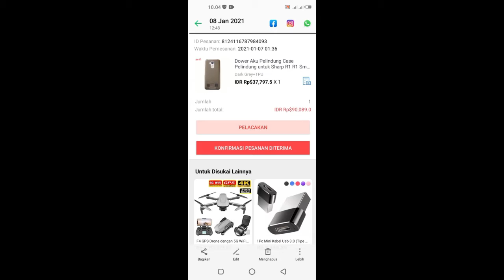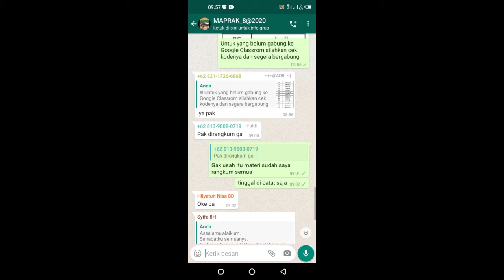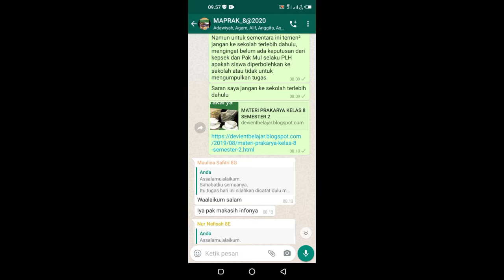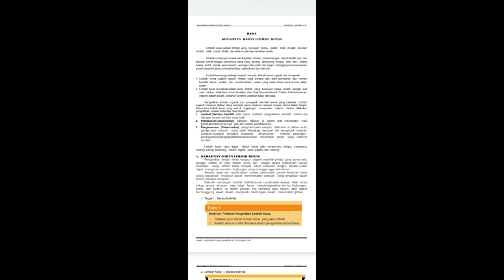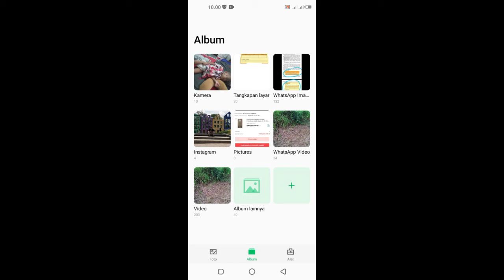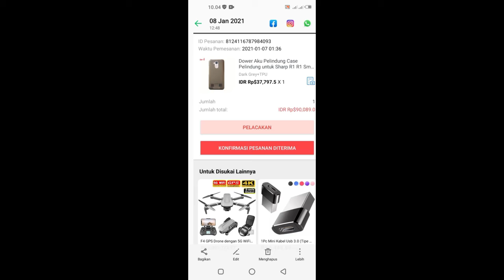Cara Mencatat Materi Online menjadi Offline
Salam Berbagi itu Indah.
Dan Memberi Manfaat adalah Pahala.

Masih bingung cara mencatat Materi di Google Chrome yang sifatnya Online..? Atau takut kuotanya habi gara-gata mencatat materinya banyak tapi Online..?
Kenapa tidak kita buat Offline biar ngirit kuota atau data..
Nah... Dikesempatan ini saya akan berbagi bagaimana cara membuat materi di Google Chrome yang tadinya Online kita buat menjadi Offline..

Yuk simak videonya sampe tuntas.
Eit jangan lupa subrscribe dan sharenya ya. wkwkwkwkw

Salam Berbagi .

Video lainnya di Channel ini